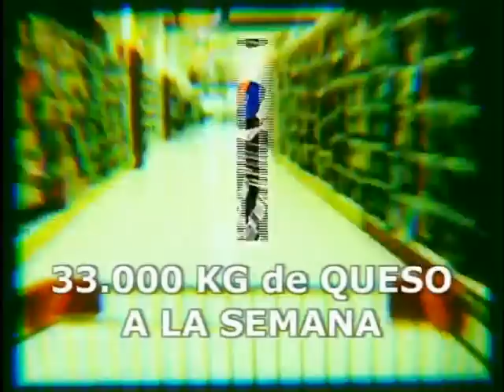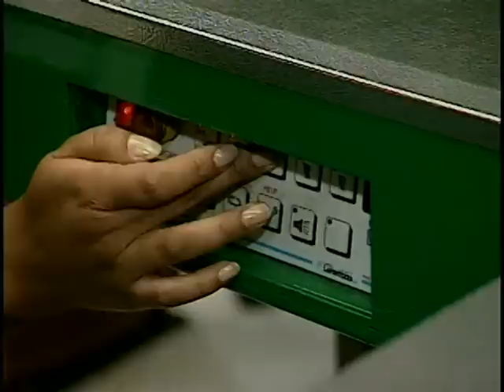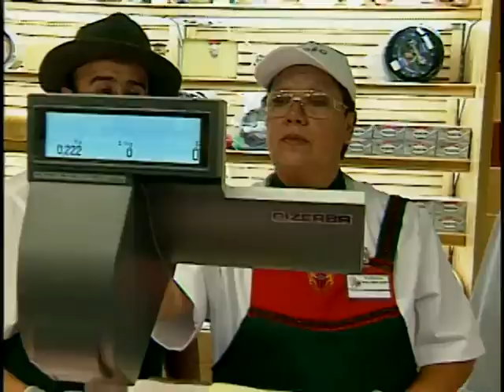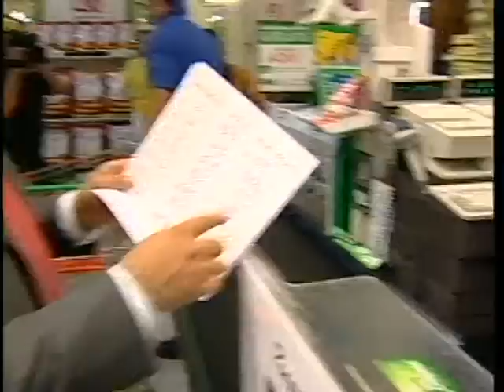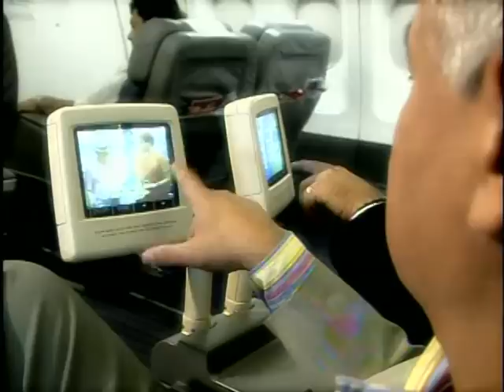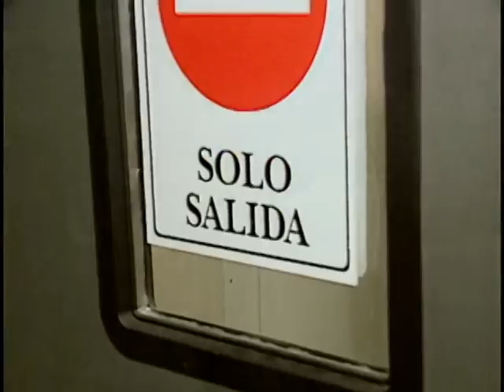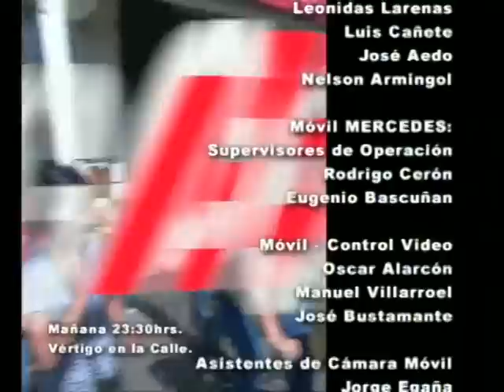Capítulo 4 | Vértigo Extremo | Temporada 2006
Una experiencia claustrofóbica, siete competidores, tres días y un solo ganador. Cada semana los famosos invitados deberán asumir un nuevo rol. En esta ocasión deberán trabajar en un supermercado donde serán evaluados por el gerente del Jumbo la Dehesa para ganar la inmunidad o ser eliminado.

Invitados la semana: Claudio Reyes, Patricia Maldonado, Gabriele Benni, Eli de Caso, Pamela Díaz, Patricio Laguna y Mey Santamaría.